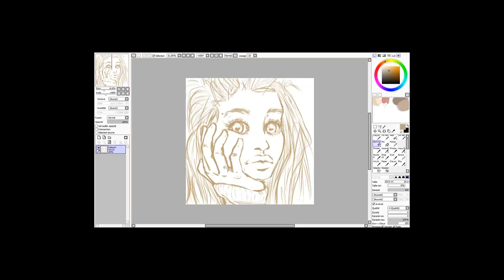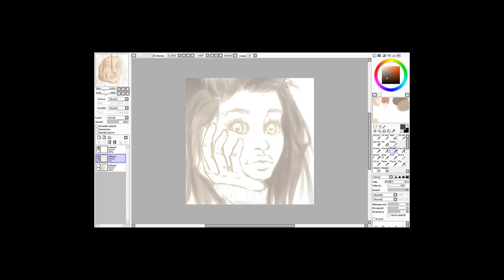Visage Speed painting test [part1] - Paint tool Sai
1er test de vidéo dessin pas au point haha